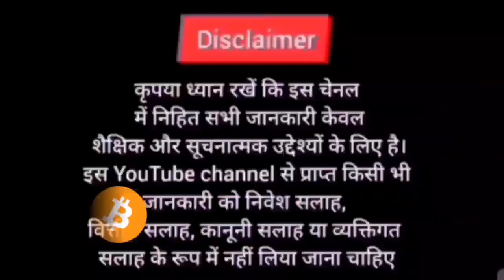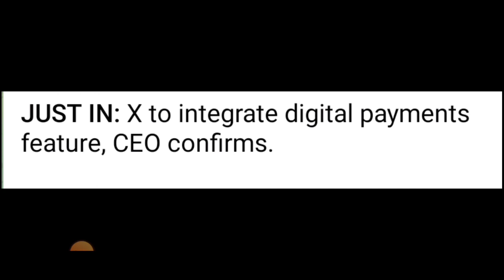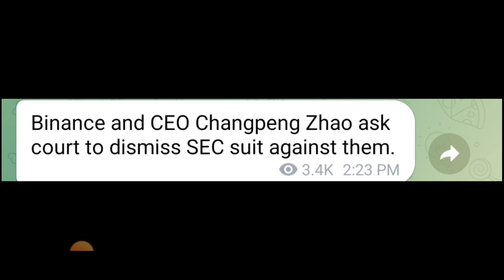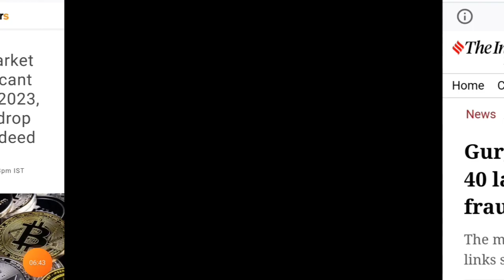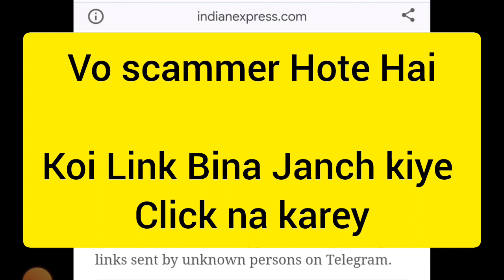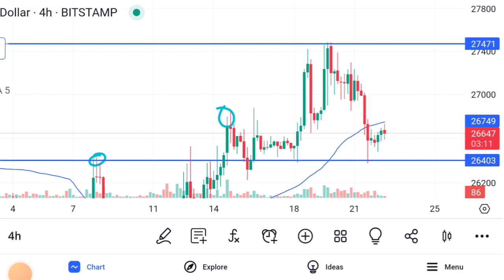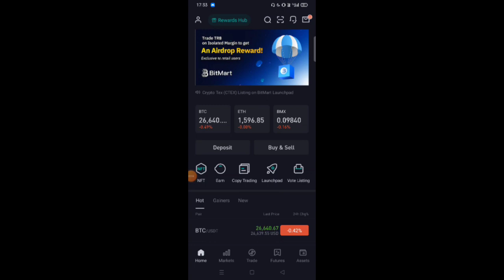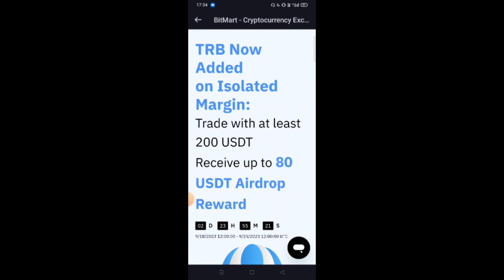🔴CZ & Binance ने SEC का Case Dismiss करने को कहा 🐋🤔Crypto News |Alt Coin | Bitcoin Analysis |Sagar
Dyor - I am Not Financial advisor 🔴

Duration ⏯️

0:01 Intro
0:20 Explain